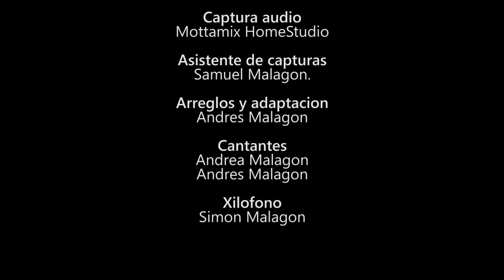COUNT ON ME. COVER (Bruno Mars) Versión Malagon´s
Versión cover de la canción de Bruno Mars. El violín en la mayoría de capacidades sonoras. Arreglos y adaptación Andres Malagon.
Edicion de video Luis Ospina
Master y Mezcla EspirituSanto Producciones
Capturas MottaMix HomeStudio
Asistente de capturas Samuel Malagon
Voces Andres Malagon Andrea Malagon
Xilofono SImon Malagon